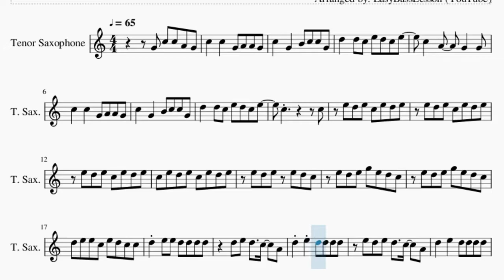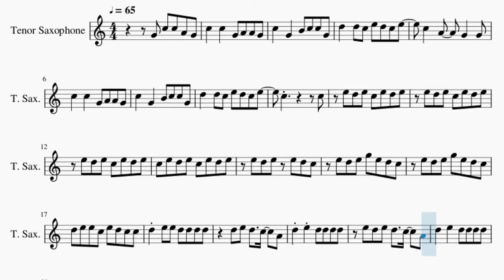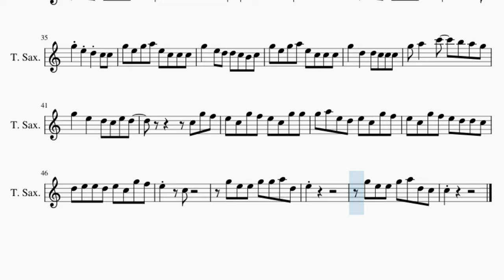SUPER EASY Tenor Sax Sheet Music: How to play Long Drives by BoyWithUke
Comment and let us know how the videos have helped you. It keeps us going! :)Here is a sheet music/tab video on the song Long Drives (SUPER EASY) by BoyWithUke on the tenor sax. A tenor sax sheet music arrangement which is transposed to notes that are easily played by tenor sax, for the song Long Drives (SUPER EASY) by BoyWithUke.

EasyMusicLesson teaches you to play the your favorite instrument, through well-arranged sheet music so that you too can learn how to play Long Drives (SUPER EASY) by BoyWithUke on the tenor sax as fast as you can. A tenor sax sheet music with backing tracks to help your play the song better.

Chords of Tenor Sax arrangement:
D# Maj   A# Maj   F Maj   G Min   D# Maj   A# Maj   F Maj   G Min
A# Maj   F Maj   G Min   D# Maj   A# Maj   F Maj   G Min   D# Maj
D# Maj   A# Maj   F Maj   G Min   D# Maj   A# Maj

Melody notes of Tenor Sax:
G4 C5 C5 A4 G4 C5   C5   G4 A4 A4 G4
C5   G4   B4 C5 C5 G4
D5   D5 C5 E5 D5 C5 E5
C5   A4   G4   G4
C5   C5   G4 A4 A4 G4
C5         C5
E5 D5 E5 C5 E5 D5 E5
C5 E5 D5 E5 C5 E5 D5 E5
E5 D5 E5 E5 D5 C5
E5 D5 E5 G5 E5 D5 C5
D5 E5 E5 C5 E5 D5 C5 C5
D5 E5 E5 D5 D5 D5 D5
E5 D5 E5 D5   C5   A4
D5 E5 D5   C5   G4
D5 D5 D5 E5 D5   C5
G4 C5 C5 A4 G4
C5         C5
G5 E5 D5 C5 C5
G5 E5 G5 A5 E5 C5 C5 C5
G5   E5 D5 D5 C5 B4 C5
G5   D5   D5 C5 C5 C5
G5 A5   C6   B5 A5 G5
G5   E5   D5 C5 E5 D5
C5 G5 F5
E5 C5 G5 F5 E5 C5 G5 G5
G5 A5 E5 D5 E5 C5 G5 F5
E5 C5 G5 F5 E5 D5 D5 C5
D5 E5 E5 D5 E5 C5 G5 F5
E5   C5
G5 E5 E5 G5 G5 A5 D5
E5
G5 E5 E5 G5 A5 D5 C5
C5